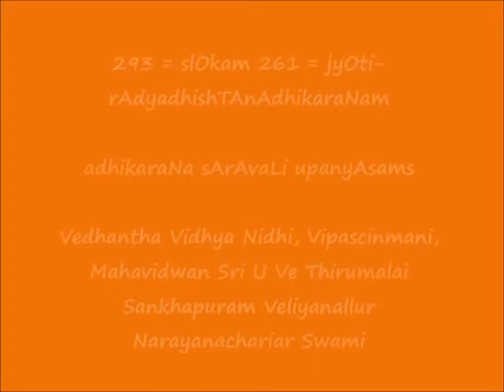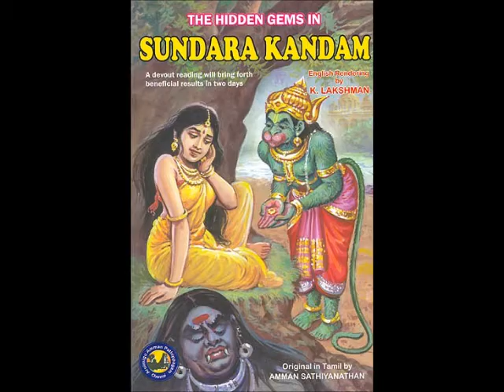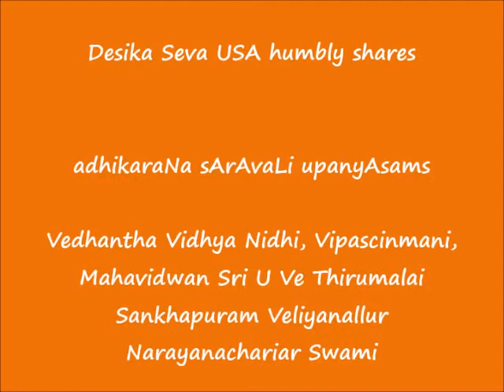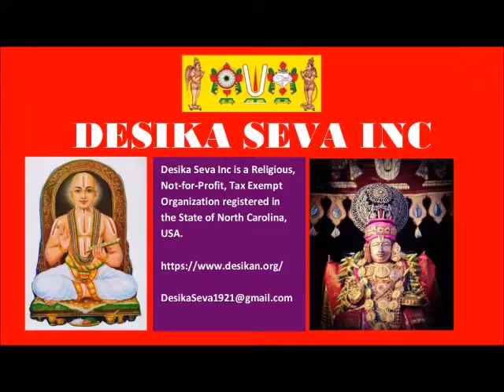293 = slOkam 261 = jyOti-rAdyadhishTAnAdhikaraNam = adhikaraNa sArAvaLi upanyAsams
Sri:
Srimathe Srinivasa Mahadesikaya Nama:
Srimathe Srinivasa Gopala Mahadesikaya Nama: